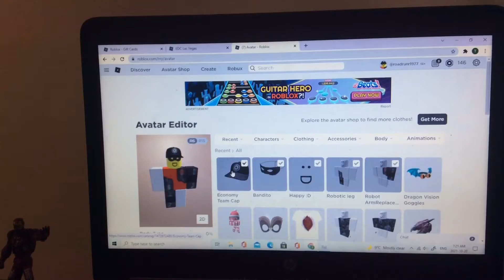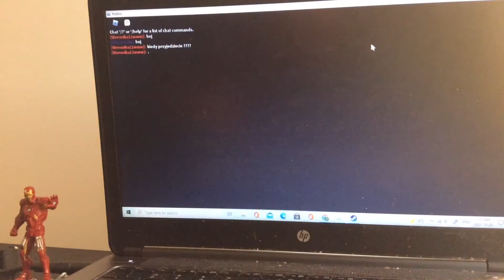Fightman simulator part 3